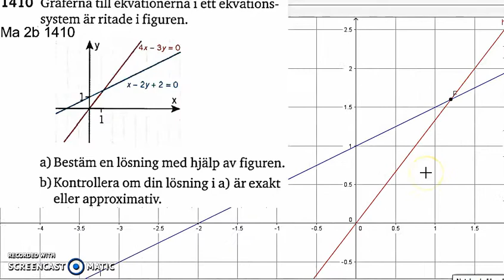Matematik 5000 Ma 2bc VUX - Kapitel 1 - Ekvationssystem - Grafisk lösning - 1410